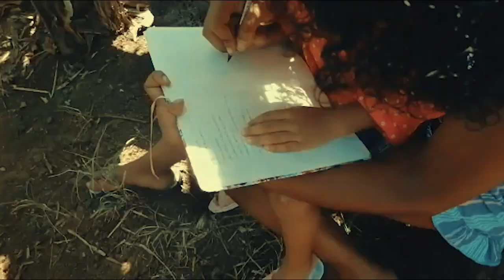Dan retrovizer lavi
Kelly Ang-Ting Hone: Tex
Asheel Tymun: Guitar, ravann, maravann
Kan: Sanza, tronpet, mixing & video edit

Mersi a Jade, Nadine, Thiméo, Chloé ek Samanta